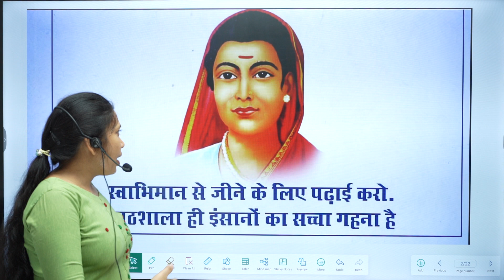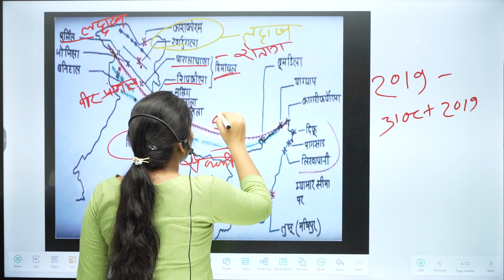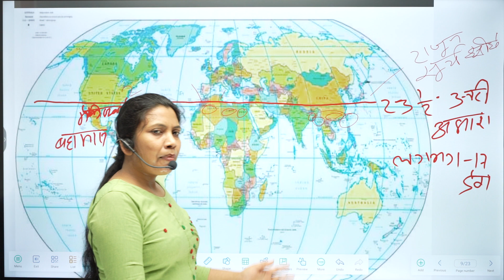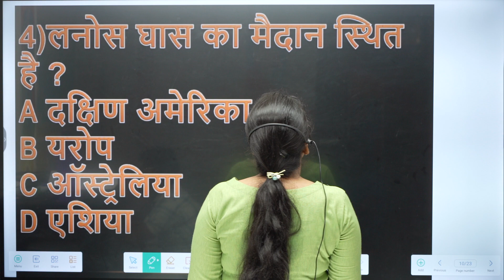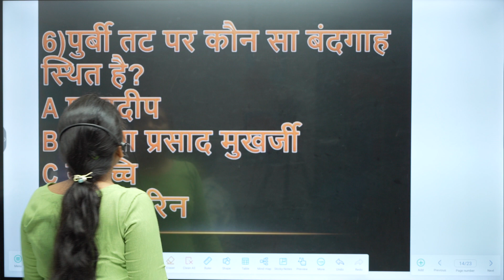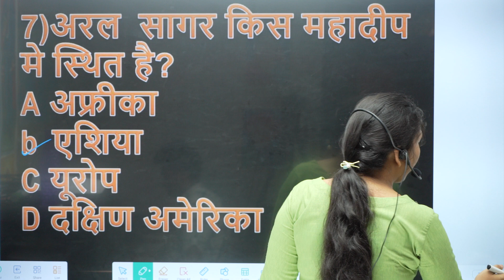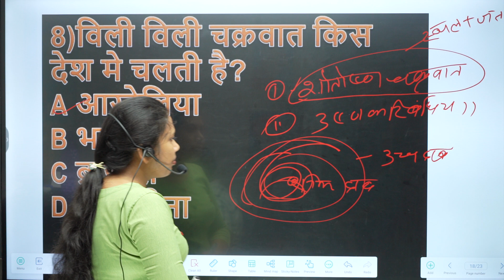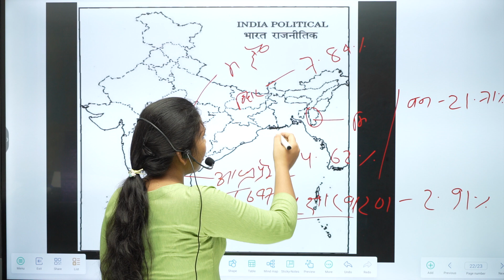69 BPSC बिहार दारोगा के लिए फूल चर्चा |बिहार शिक्षक भर्ती 2023 |series -8 geography प्रियंका सिंह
geography discussion